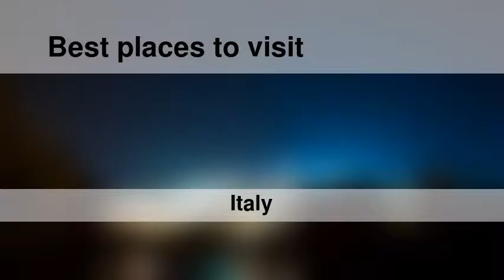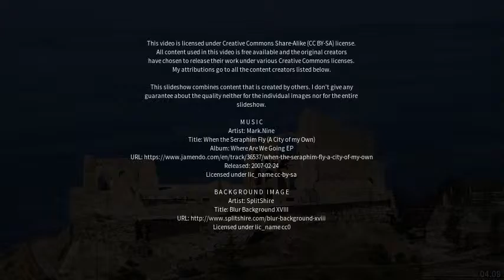Best places to visit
Best places to visit - Amantea (Italy) Best places to visit - Slideshows from all over the world - City trips, nature pictures, etc.